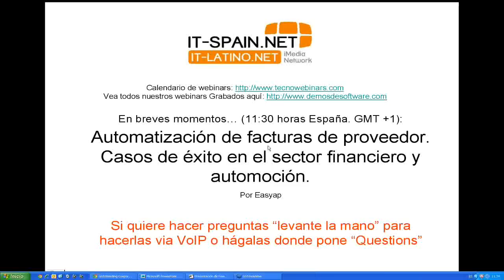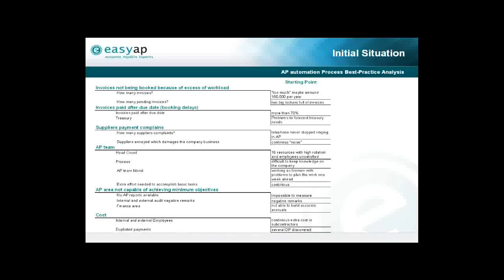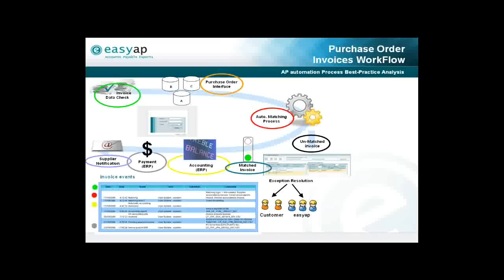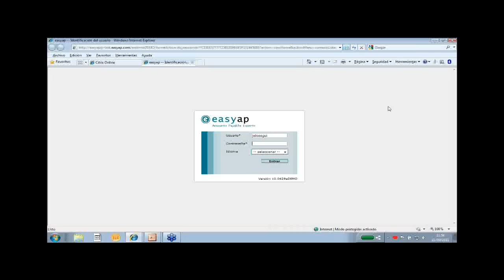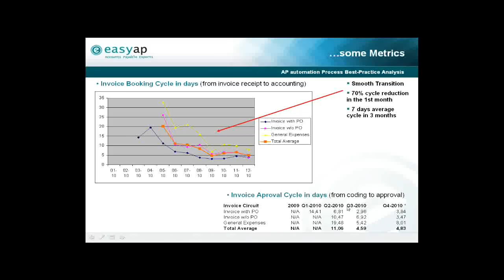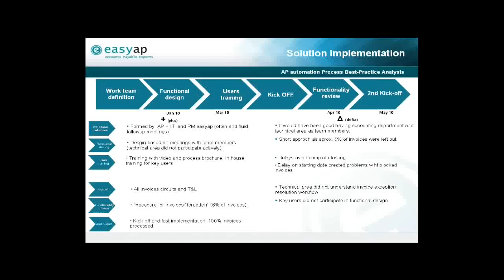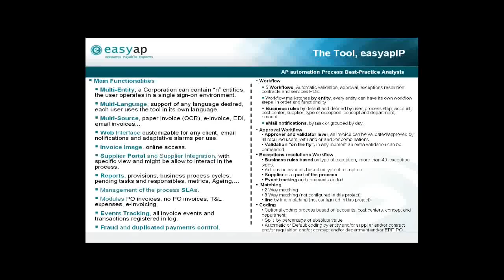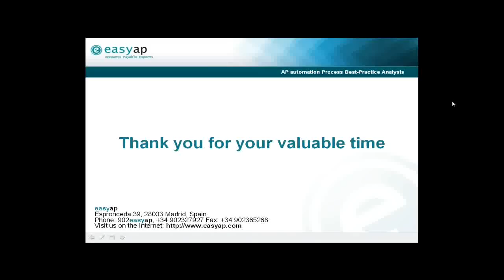Gestión de facturas de proveedor en una financiera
Publicamos webinar de Easyap.com en el que explican las mejoras y ahorros conseguidos por una financiera automovilística al automatizar la gestión de facturas de proveedor con easyap.com